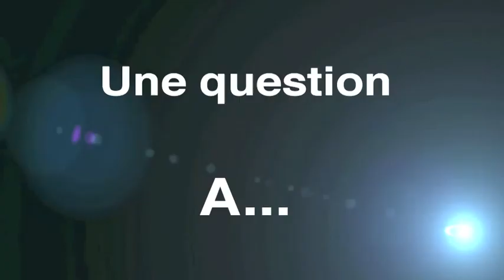Nathan de la Caravane promotionnelle du Tour de France à la Voile 2013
Les caravanes promotionnelles font leur apparition sur le Tour de France à la Voile ! Cadeaux, jeux, journaux gratuits sont distribués toute la journée sur chacune des villes-étape. Un vrai succès ! Retrouvez les tout au long du mois de Juillet sur les étapes du Tour !